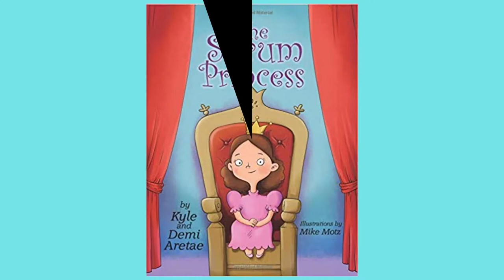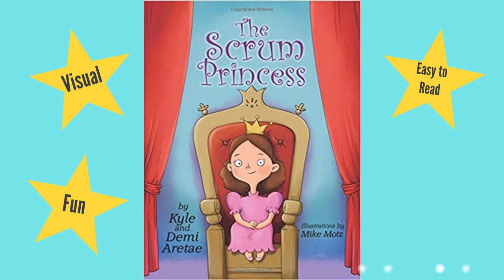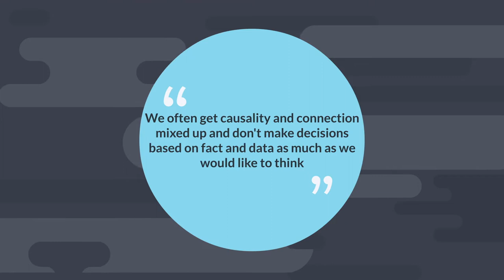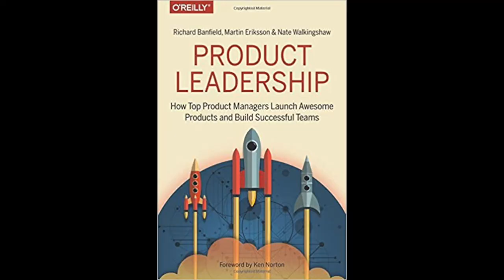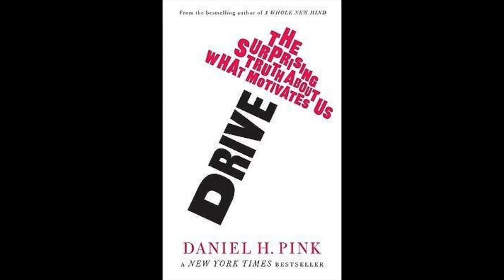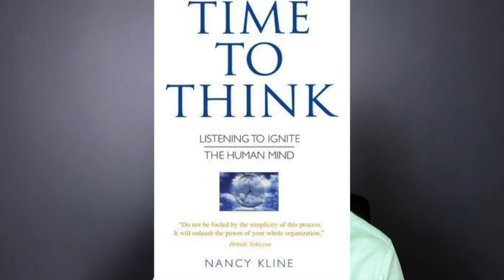Top Ten Favourite Leadership Books | Geoff Watts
The ten books that have inspired me in my career as a leadership coach and agile trainer. There are a few classics in there as well as a couple you may not have heard of. Cheers, Geoff.

10. The Scrum Princess by Kyle and Demi Aretae
9. Freakonomics - by Stephens Levitt and Dubner
8. Love’s Executioner by Irv Yalom
7. Product Leadership by Banfield & Eriksson
6. Drive by Dan Pink
5. Influence by Robert Cialdini
4. Bikablo by Martin Haussman
3. How to Change Absolutely Anything by Damian Hughes
2. Time To Think by Nancy Kline
1. The Goal by Eliyah Goldratt